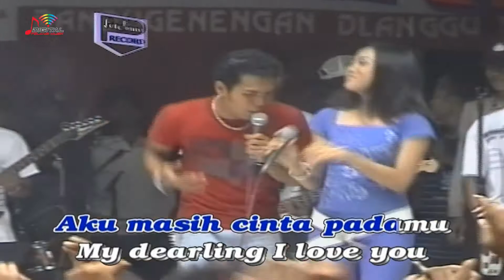Brodin & Evi Puspitasari - Mblebes (Official Music Video)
Lagu Dangdut Duet Romantis Brodin, goyang dulu yuk bersama lagunya "Mblebes"

Di DPM Dangdut Station, kamu bisa temuin lagu-lagu official dari Brodin dan tentunya lengkap dengan playlistnya!